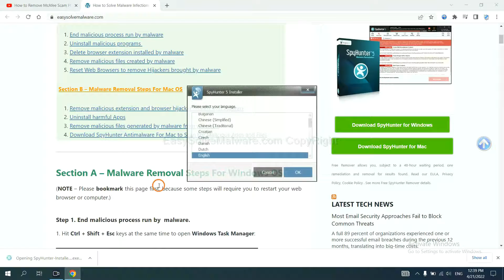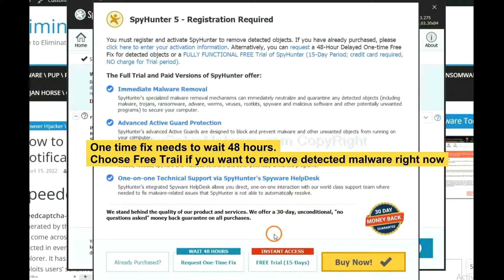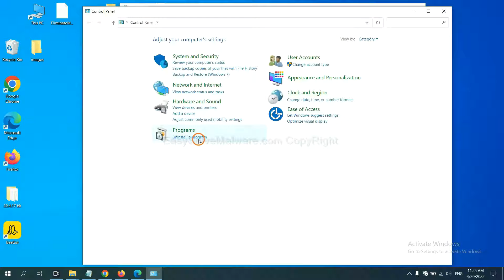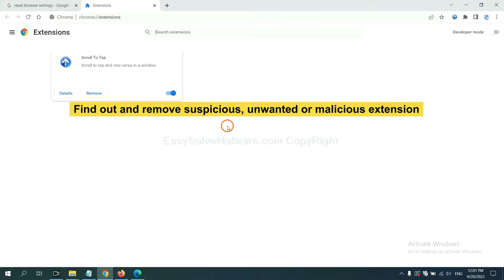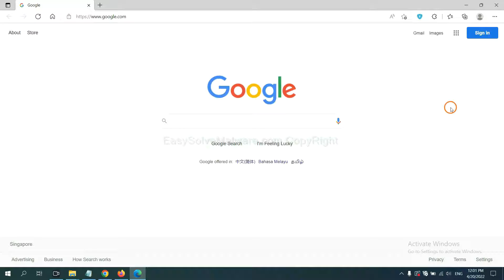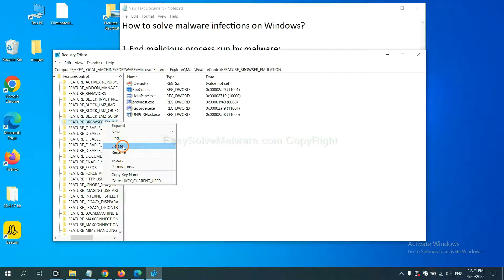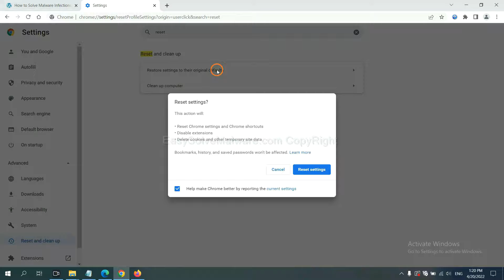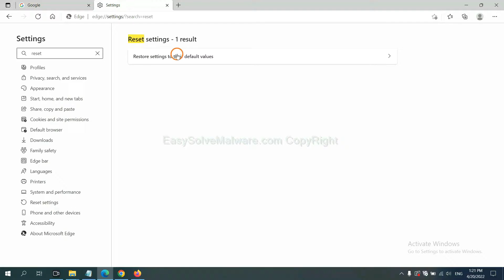Pop-up Fake Virus Warning (Removal Guide)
If you need more details about the removal process, please